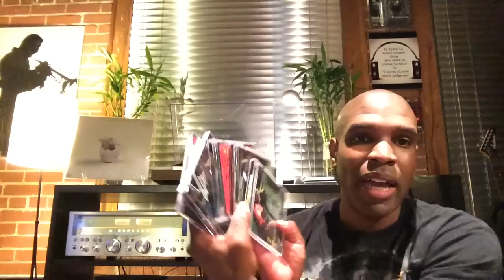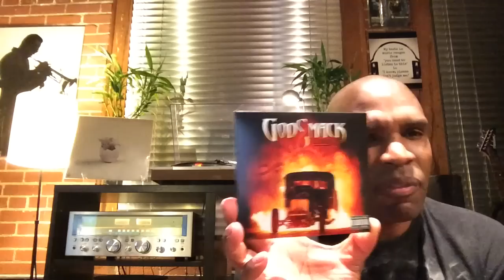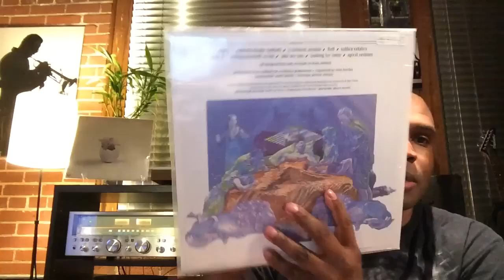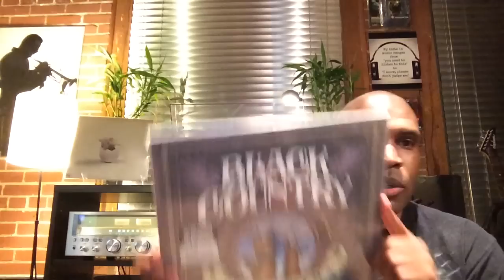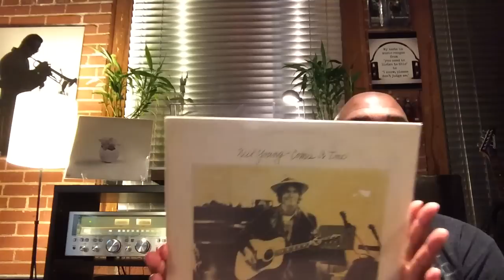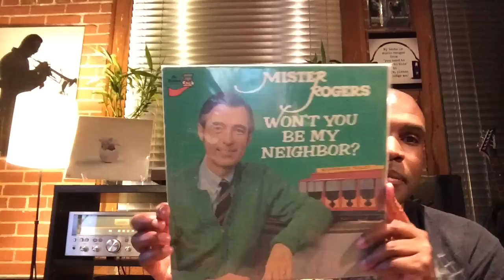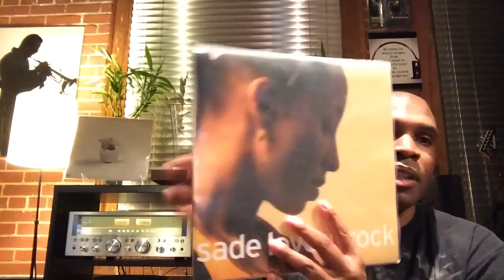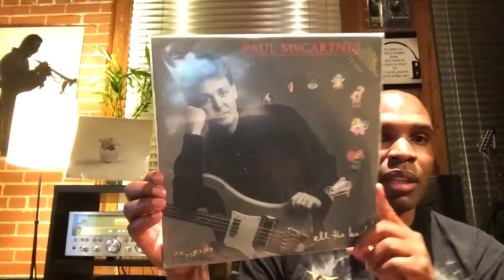Vinyl Collection 153 (VCLT Thanks To S Waters & What I've B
Hello VC.  I tried to post this video about two weeks ago and for some reason it did not upload.  Big VCLT thanks to the one and only Scott Waters!  Thanks so much man!!